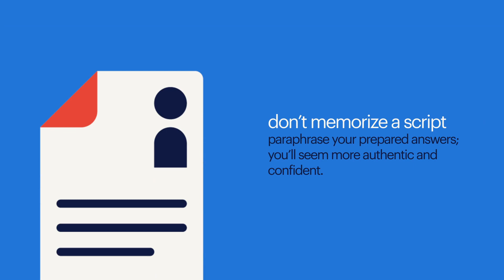make an impression in your next job interview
Job interviews are one of the most nerve-wracking parts of the job search process. The first impression you make during a job interview can determine whether or not you get the job. If you need a little help perfecting your interview skills, we’re here to help you prepare.